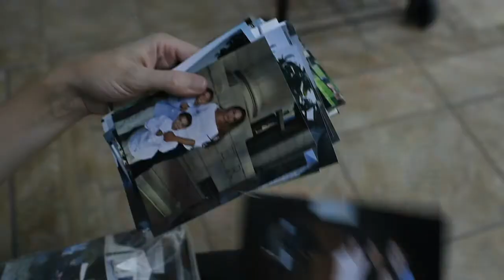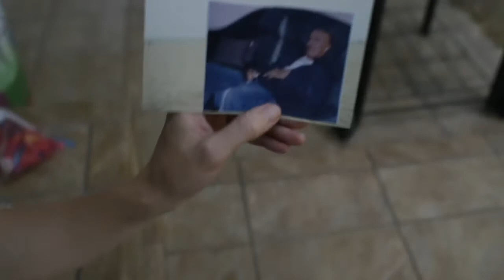Dad's prison sentence 'ruined us'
Weldon Angelos was 25 when he was sentenced to 55 years in prison after selling marijuana to a police informant. His sons, now 16 and 18, look back on the childhood they missed without their father. But the boys and Weldon's sister remain hopeful for an early release, as billionaire Charles Koch campaigns for clemency for Weldon.